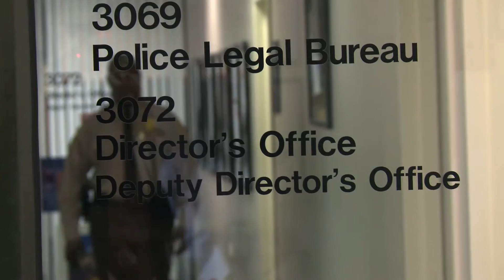WhyIWearTheBadge Miami-Dade Police Department Director J.D. Patterson.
The Miami-Dade Police Department takes part in the IACP WhyIWearTheBadge campaign. Video 6 features Director J.D. Patterson.